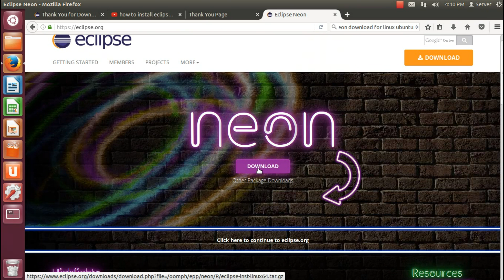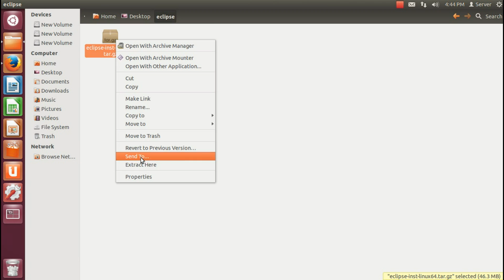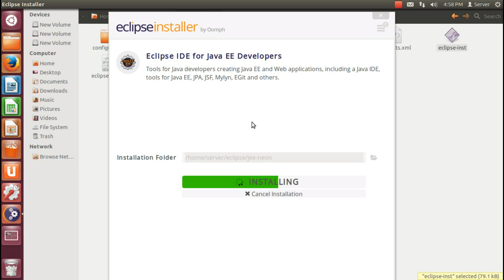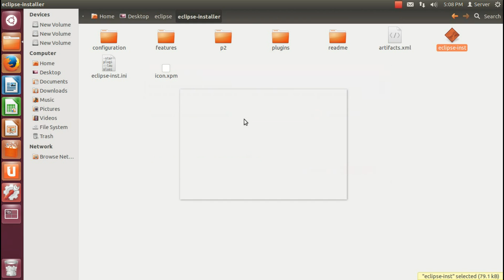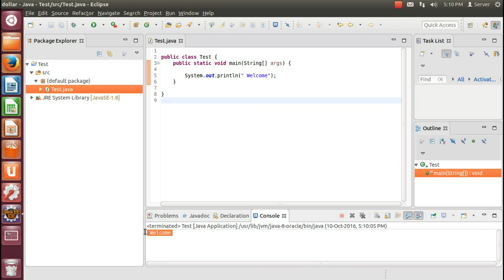Installing Eclipse Neon on Linux Ubuntu 16.04(Kubuntu, Lubunt, Xubuntu, Mint)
Download the installer here

Extract the archive, e.g the 64-bit version

tar xf eclipse-inst-linux64.tar.gz

Change your folder

How TO Install Java ON LINUX.

cd eclipse-installer

Run the installer WITHOUT sudo to UPGRADE the installer

    Note the yellow exclamation mark in the top right corner.